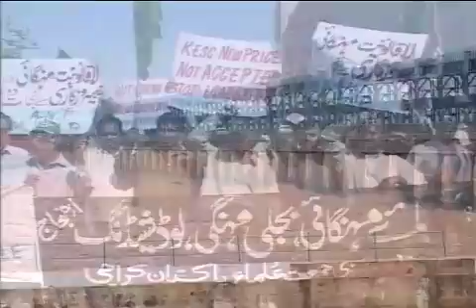Pakistan's Energy Requirements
For years, the matter of balancing Pakistan's supply against the demand for electricity has remained a largely unresolved matter. Pakistan faces a significant challenge in revamping its network responsible for the supply of electricity. Pakistan's electricity producers are now seeking a parity in returns for both domestic and foreign investors which indicates it to be one of the key unresolved issues in overseeing a surge in electricity generation when the country faces growing shortages.
And same is the situation with other energy resources in Pakistan such as petroleum, natural gas, coal etc Energy experts in Washington believe - the only solution to Pakistan's current energy problems is to make long term plans and to save it's natural resources.

Aram Zamgochian is an energy expert at Nexant. He says that Pakistan is currently facing a shortfall of 6000 Mega Watts, and despite of all those debates about what led to this shortfall in Pakistan - Pakistan needs to rethink about it's energy strategies and would have to make it work under current circumstances. According to him Pakistani government will not be able to invest large amount of money in the energy sector so they'll have to invite the private investors